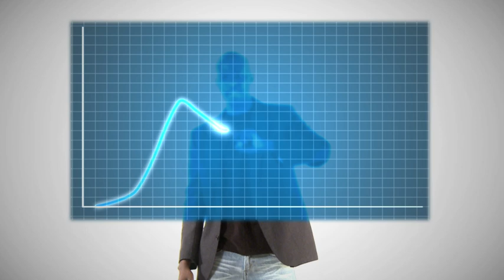Merensky Brand Launch Film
Brand film created by Brand Alive as part of the launch of the new Merensky brand.